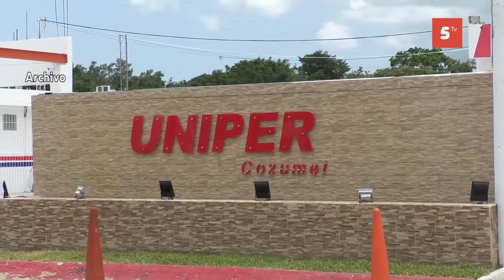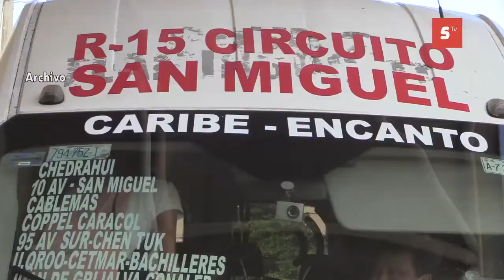SIN FECHA PARA QUE UNIPER HAGA FUNCIONAR SUS COLECTIVOS EN COZUMEL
*Taxistas es el único que presta el servicio del transporte colectivo en la isla.

La empresa Uniper se mantiene a la espera del cambio en el color del semáforo y que la situación en Cozumel mejore, comentó Marco Antonio González, director de Transporte Publico en el municipio. Recalcó que se buscó la manera de aligerar la situación con la modificación en diferentes situaciones, incluso apoyando a este sector para que se mantuviera el servicio de transporte, sin embargo, no fue posible que siguieran operando de la misma forma. Por ultimo recalcó que el regreso del servicio de transporte de la empresa Uniper es incierto, no existe fecha hasta el momento para el regreso a las colonias de la isla. Hasta el momento el Sindicato de taxistas es el único que brinda el servicio de transporte colectivo en la isla.